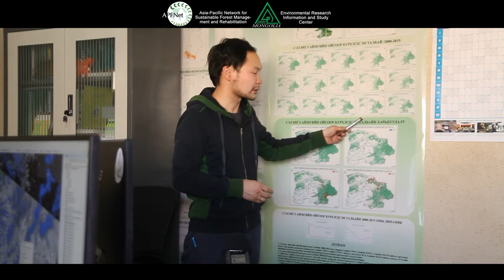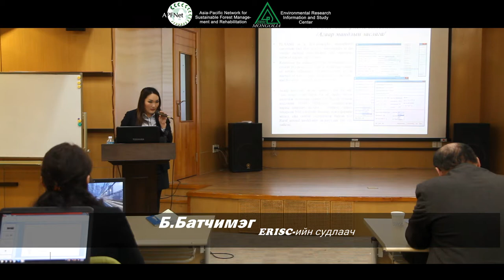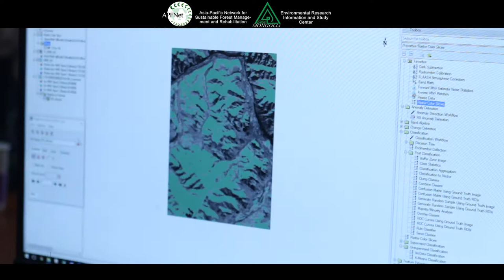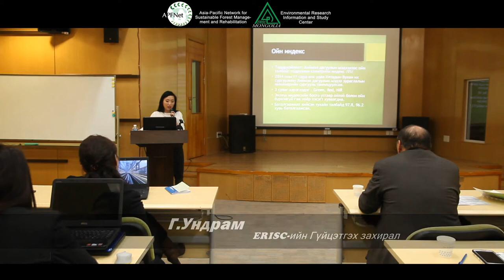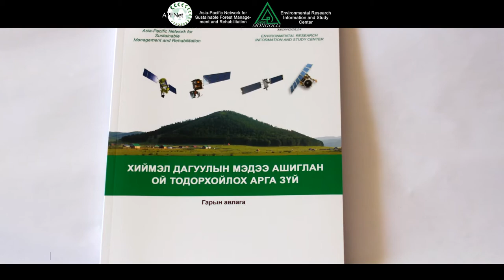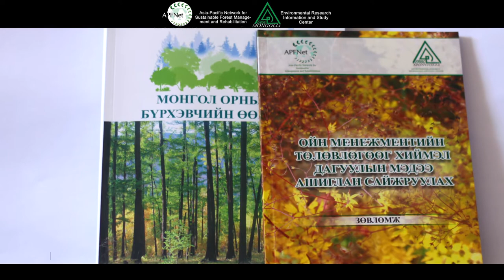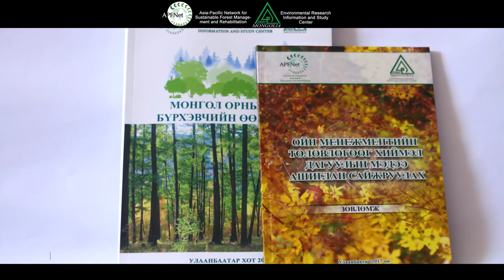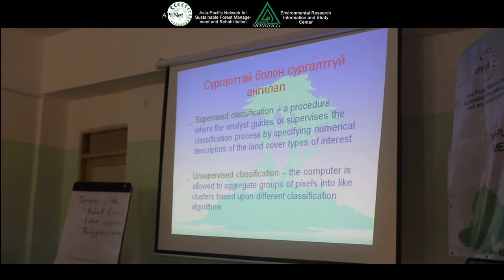APFNet ERISC ойн төсөл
Монгол орны ойг оролцооны аргаар үнэлэх төслийн үр дүнгийн нэвтрүүлэг